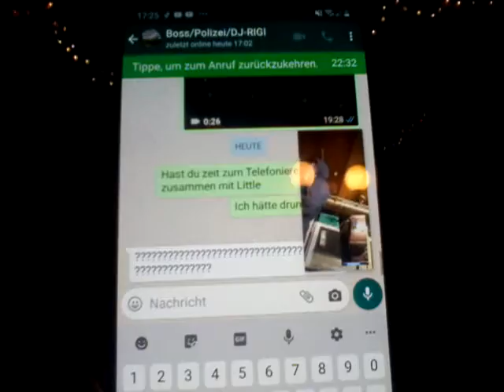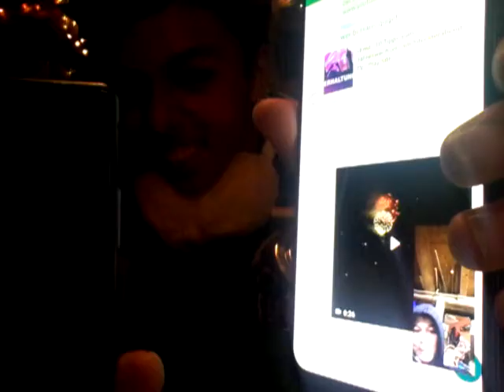Duett mit RIGI (Telifon).